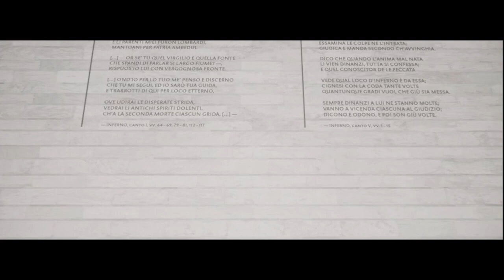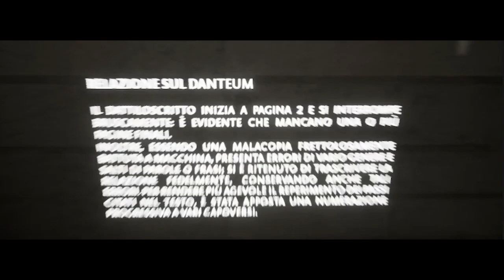Danteum VR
Esperienza VR, sviluppata tramite Unreal Engine 5.2, del progetto non realizzato del Danteum in Roma, a opera di Giuseppe Terragni.